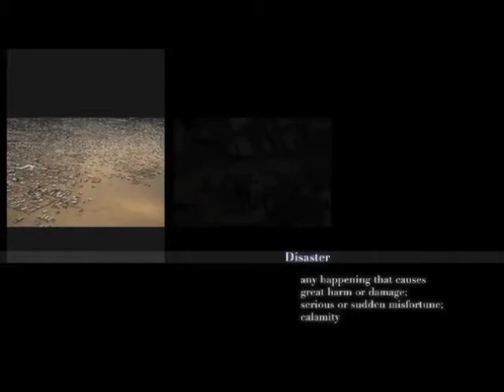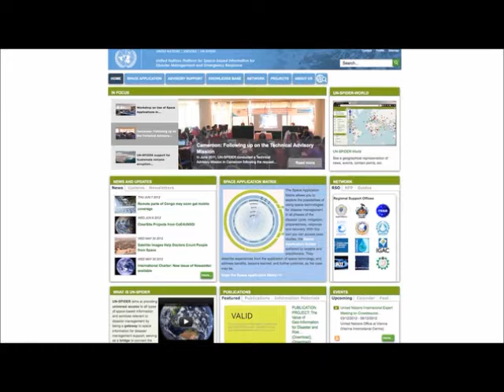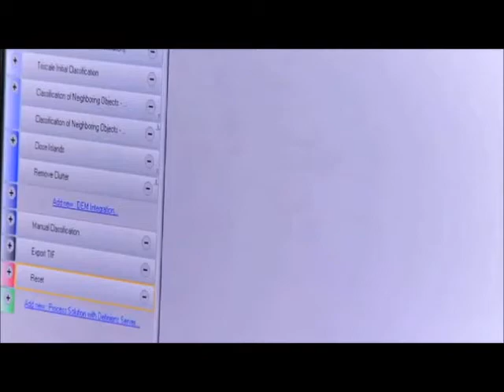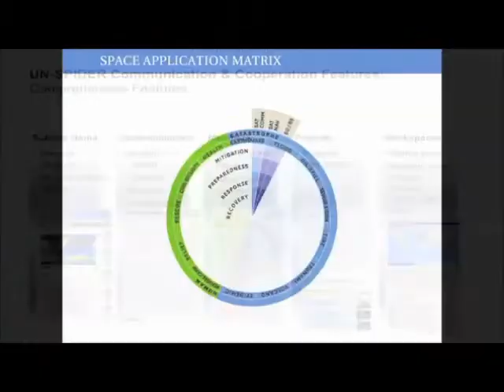UN-SPIDER - Promotional Video 2012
The United Nations Platform for Space-based Information for Disaster Management and Emergency Response - (UN-SPIDER) has the following mission statement: "Ensure that all countries and international and regional organizations have access to and develop the capacity to use all types of space-based information to support the full disaster management cycle".